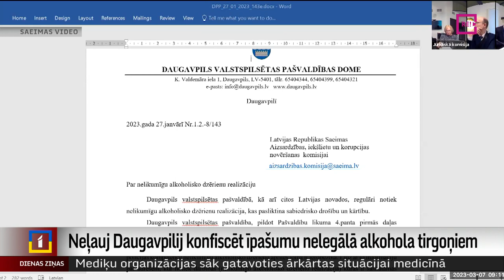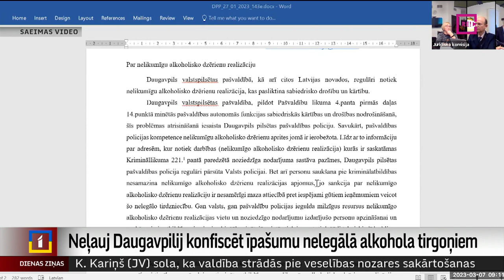Neļauj Daugavpilij konfiscēt īpašumu nelegālā alkohola tirgoņiem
Cīņā ar nelegālā alkohola tirgoņiem Daugavpils dome lūgusi Saeimas deputātu palīdzību. Juridiskās komisijas Krimināltiesību un sodu politikas apakškomisijas sēdē šodien izskatīta Daugavpils domes iesniegtā vēstule, kurā izteikts priekšlikums ļaut domei konfiscēt nekustamo īpašumu personām, kuras pārdod nelikumīgus alkoholiskos dzērienus. Saeimas deputātu atbalstu šāda iecere gan neguva. Kāpēc tā? Stāsta Vita Anstrate.